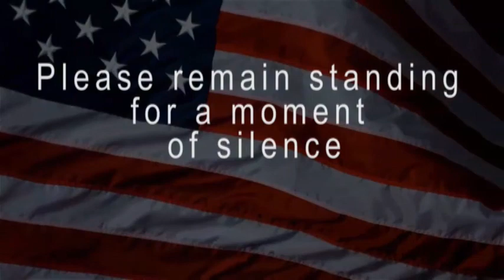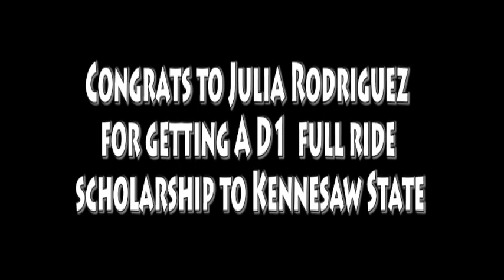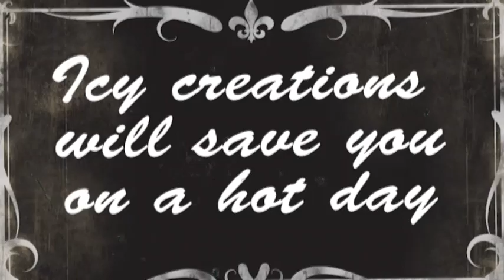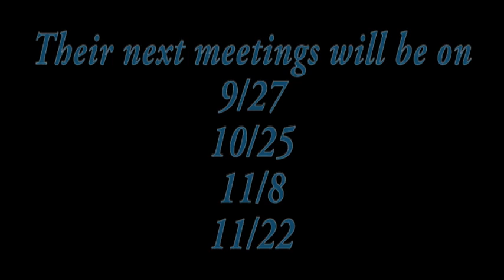PNN 9.27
Braden RIver High School News Show